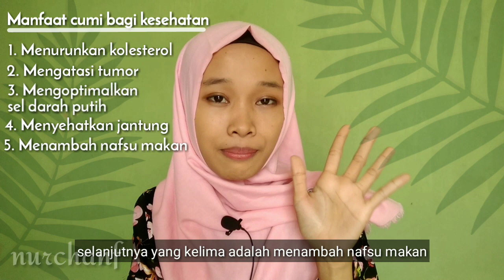Cumi Hitam - Resep Masak Cumi Hitam Pedas Gurih dan Manfaatnya Bagi Kesehatan Tubuh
Cumi Hitam - Resep Masak Cumi Hitam Pedas Gurih dan Manfaat Cumi

Terima kasih